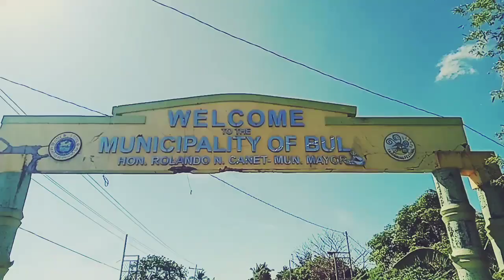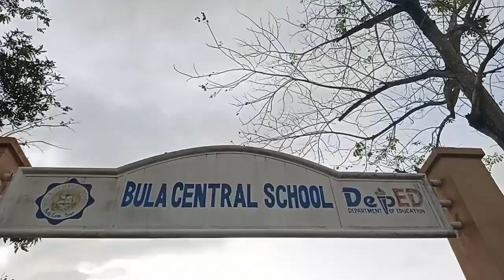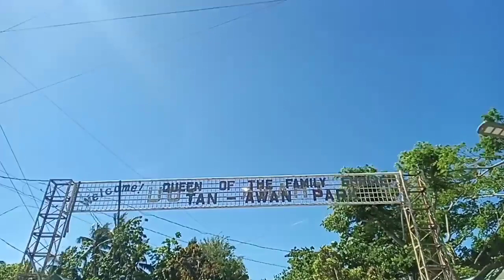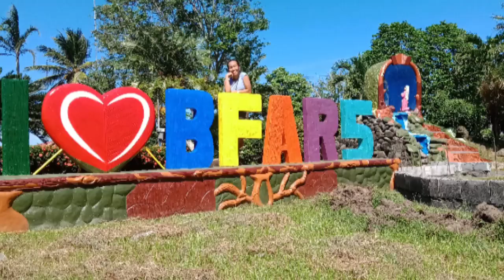Tara sa Bula! My beloved municipality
Bula is one of the municipality of Camarines Sur and part of Rinconada area

This video was captured last year before pandemic